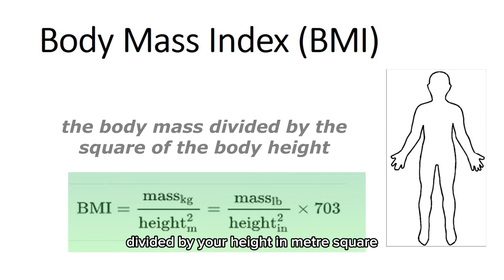HOW I GAINED 30kg IN 5 MONTHS || How to gain weight fast for skinny women - My weight gain journey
Finally sharing my weight gain journey, How i gained 30 kg in 5 months if your'e skinny woman looking for how to gain weight fast then this video will help you.
I have always been underweight but over the years of trying gain weight i finally gotten the secret to gain weight fast.

I share my challenges, secrets, strategy, and Meal plan in my E-book.

I am Martina a Medical Doctor sharing my journey through medicine and lifestyle of a Doctor.

FAQ
Where did you study?
I studied Medicine at Jinzhou Medical university China

When did you graduate from medical school?
I graduated January 2021